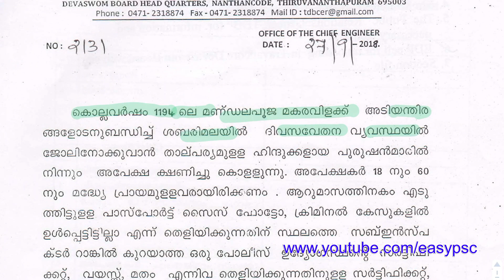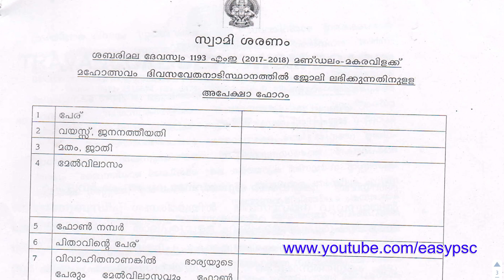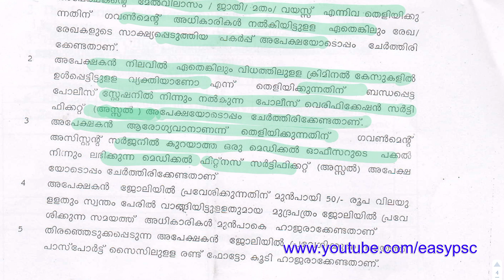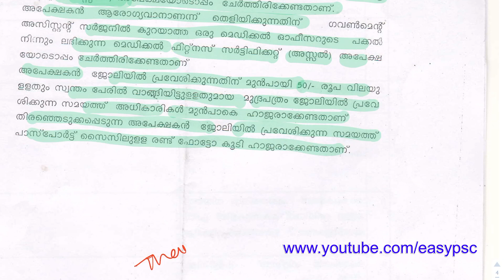തിരുവിതാംകൂർ ദേവസം ബോഡിൽ വീണ്ടും അവസരം | New Job In Trancore Devasom Board